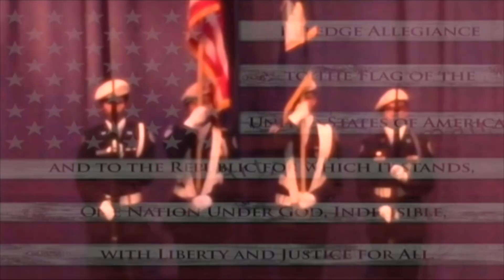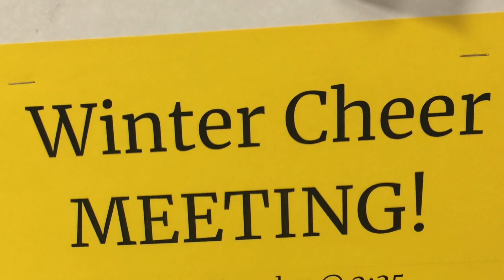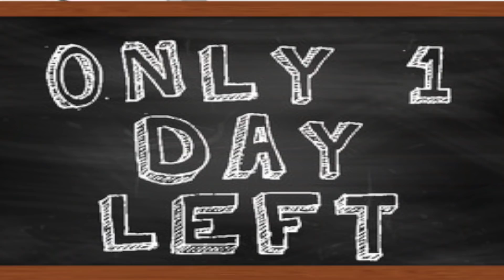FTV 11 20 18